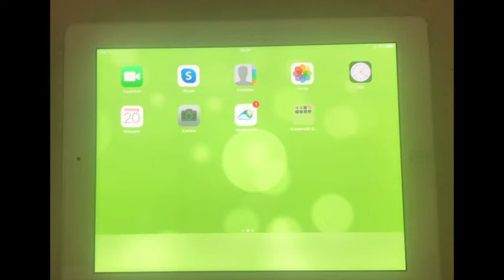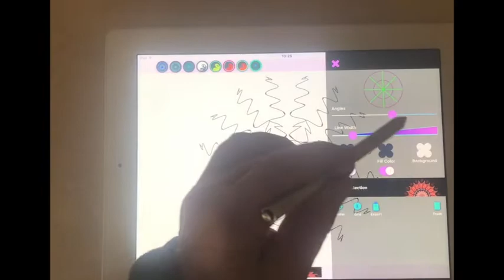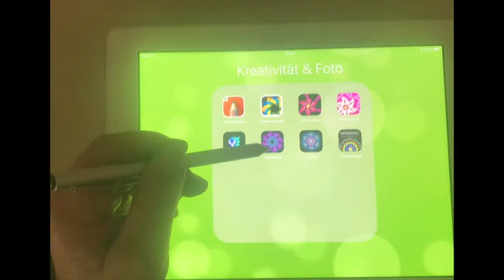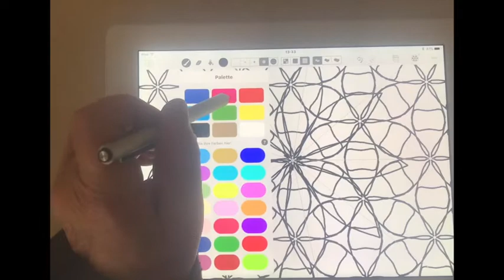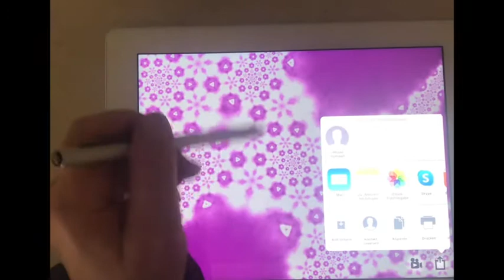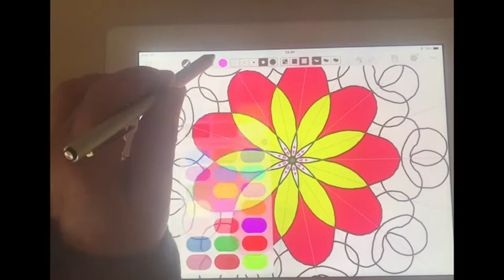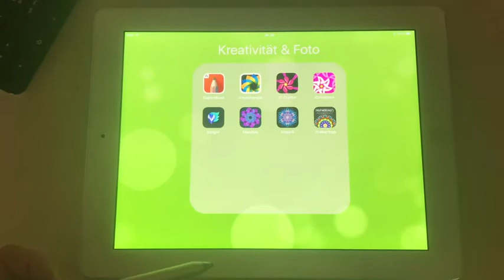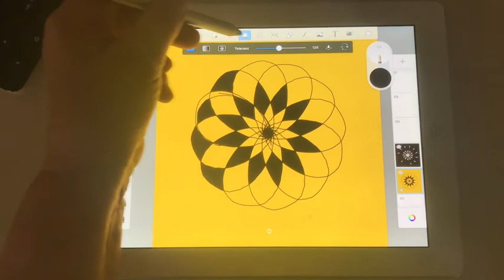Vergleich Mandalamaker amaziograph auf i Pad 4 und Air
2 Apps im Vergleich auf 2 älteren Modellen
I Pad 4 103.3/4
und I Pad air 12.5.4/5